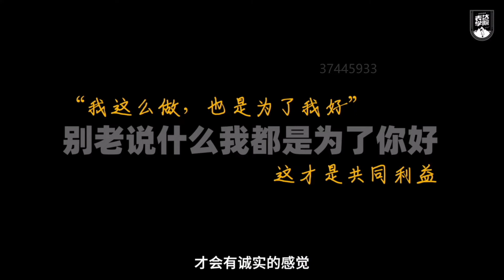黄执中35天超级说服力7 4 说服力三要素：诚实的感觉（下